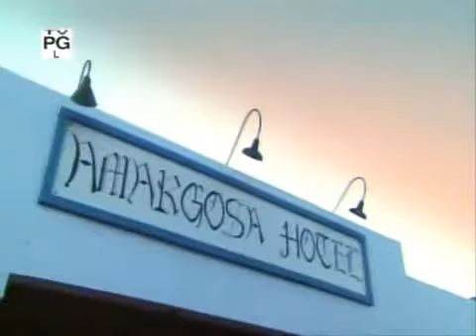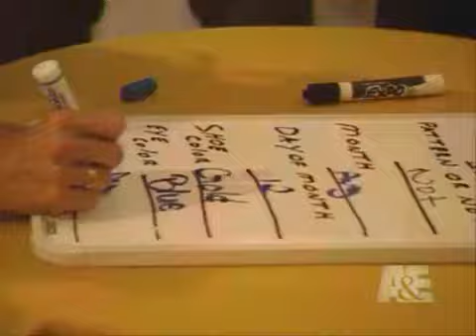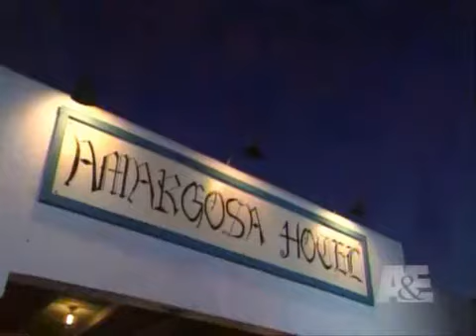Criss Angel Mindfreak Celebrity Seance Part 2/3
This episode proves once and for all whether the living can communicate with the dead. Five brave souls will spend a night in one of the most haunted places in America, the Armagosa Hotel in Death Valley, known for paranormal activity as Criss tries to connect with forces beyond our comprehension. Which celebrities will remain in the house?